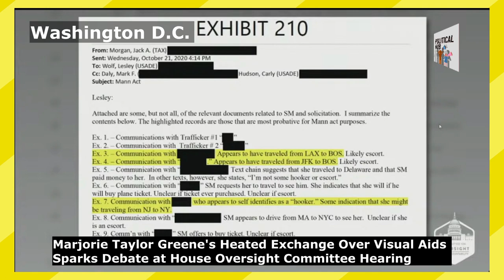Marjorie Taylor Greene's Heated Exchange Over Visual Aids Sparks Debate at House Oversight Hearing!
Biden Impeachment case: In a dramatic showdown during House Oversight Committee hearing, Representative Marjorie Taylor Greene from Georgia ignited tensions as she clashed with Democrats over her choice of visual aids to critique Hunter Biden. The contentious exchange involved heated debates with fellow lawmakers, including Alexandria Ocasio-Cortez (AOC) and Jamie Raskin, regarding the displayed pictures and their implications. Discover the details of this high-stakes confrontation that took center stage in the ongoing political discourse.
United States Hub (US Hub) is a 24-hour all-encompassing news service delivering breaking news as well as political and business news. US Hub is the most revolutionary and credible news channel on Youtube. US Hub brings news to you in an innovative VOD style that is set to capture and satiate your thirst for NEWS. This is the most credible source of Live videos that bring to you Press Conferences done by all political parties. From exclusive interviews to politics, anything and everything that is happening around the United States is on US Hub. We ensure that the truth behind viral videos reaches you.We save you from rumours. This is the most reliable source of news that you can rely on.